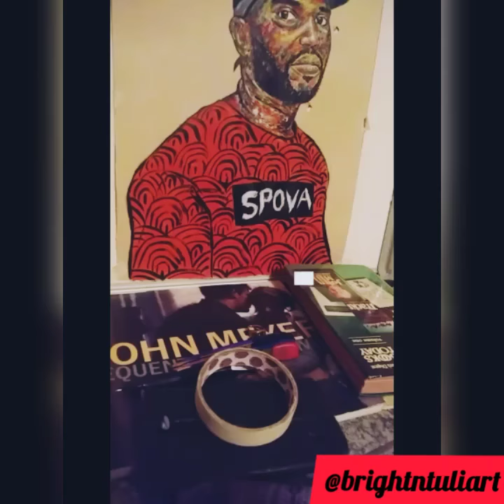Okmalumkoolkat- Amakamera Angshoote Artwork by Bright Ntuli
Painting of Okmalumkoolkat by young South African visual artist Bright Ntuli. Spova , spovagang, mlazimilano , amakamera angshoote